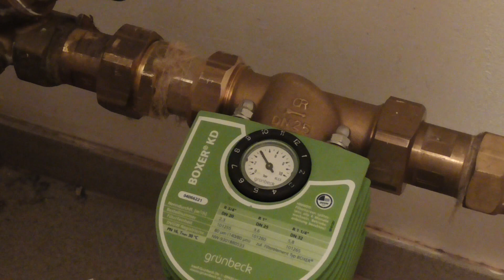Grünbeck Wasserfilter undicht & tropft - Rückspülfilter montieren & anschließen einbauen Anleitung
Ist euer Wasserfilter undicht oder tropf. Dann muss dieser getauscht werden. In dieser Video Anleitung zeige ich auch bei einem Grünbeck Wasserfilter wie Ihr den Grünbeck Wasserfilter abbauen bzw. deinstallieren und wieder anschließen bzw. einbauen könnt.

Mein Rückspülfilter kaufen
Filterkerzen zum Wechseln kaufen